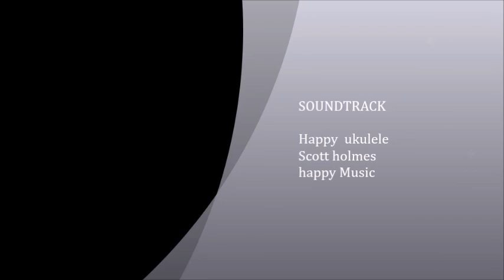草加公園でたこあげ！工作凧！ゆなちゃん満足！ジージ心臓がとまりそう！ゆなちゃんとゆうりクン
ご視聴いただきありがとうございます！工作でタコを作り草加公園で飛ばしました。ゆなちゃんは満足！ゆうりも一緒にたこあげネーネが助けてくれて、じーじもはしりました。多分来年はもうやらない！
子供たちのエネルギーにはかないません！
また見てください！